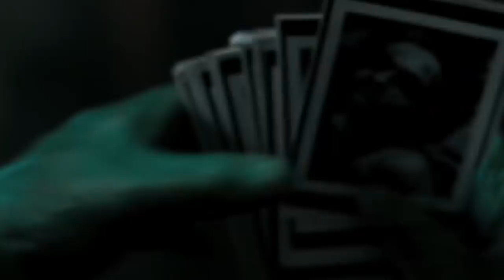Scary Movie Scenes You Won't Watch More Than Once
There are many defining scenes in movies that elevate a good movie to a great movie. These defining scenes are the reason we love movies and why we watch them over and over again on YouTube. They even act as a pick me up on a rough day at the office.

But when it comes to the horror movie genre, great scenes are not defined by how watchable they are, but by how much they triggered our innermost fears. A great horror scene mounts suspense and with perfect timing reveals an unimaginable terror.

Elevator down | 0:00
A close shave | 1:04
Discovering the tapes | 1:37
The sloth | 2:35
Night vision | 3:19
Home invasion | 3:58
'We all float' | 4:38